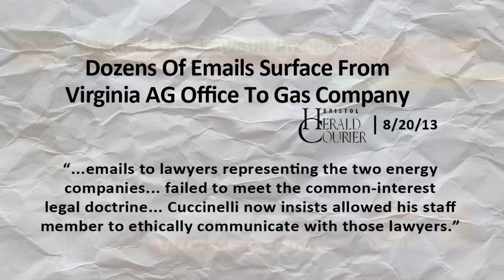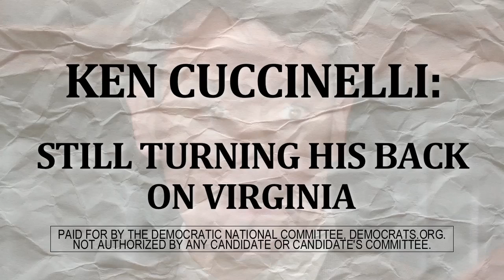Ken Cuccinelli: Another Day, Another Scandal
After months of revelations on Cuccinelli's connection to the developing Star Scientific Scandal, Cuccinelli's campaign is involved in another scandal involving his time as Attorney General. Virginia's Inspector General recently launched an investigation into Cuccinelli's office for giving legal advice to two out-of-state energy companies that are being sued by Virginia landowners for nearly $30 million in royalties. A subsidiary of one of those gas companies has donated more than $100,000 to Cuccinelli's campaign.